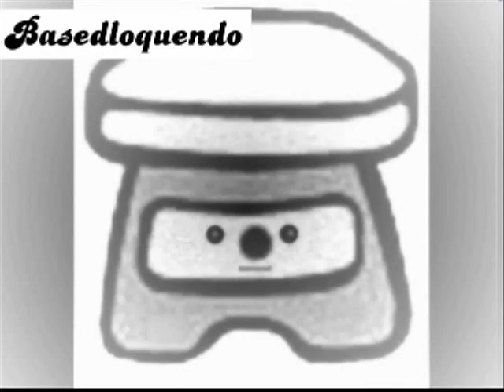Creepypasta el episodio perdido de las pistas de blue (the end of steve)